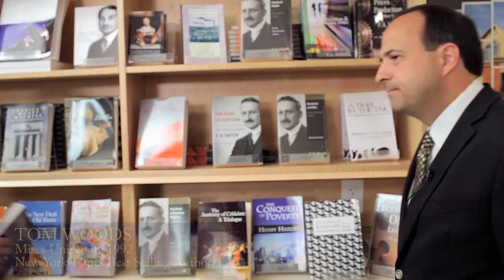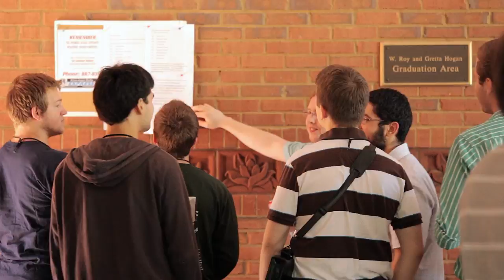The Magic of Mises University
We hope you'll consider sponsoring a student today Your generosity will help make the next generation of Austrian economists possible.

The Mises University is the world's leading instructional program in the Austrian School of economics. Since 1986, it has been the essential training ground for economics students who are looking beyond the mainstream.

The program offers courses, seminars, and reading groups on the whole range of the discipline. A core curriculum presents economic foundations, and more than fifty elective classes explore the entire range of economics, in all levels of advancement.

This program is entirely supported by private donors, and thanks to Mises Institute Supporters, there is no registration fee at Mises University for students who are accepted.  The selection process is highly competitive.